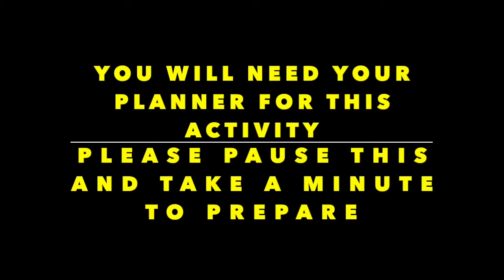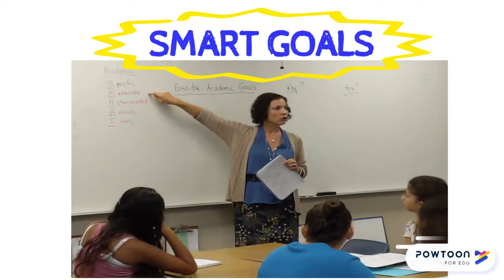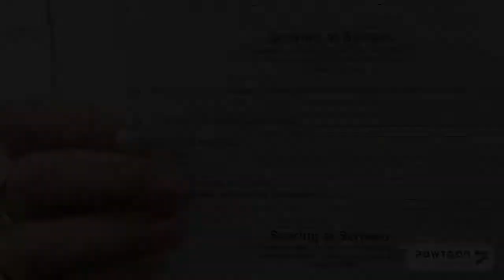SMART Goals - AVID 2019